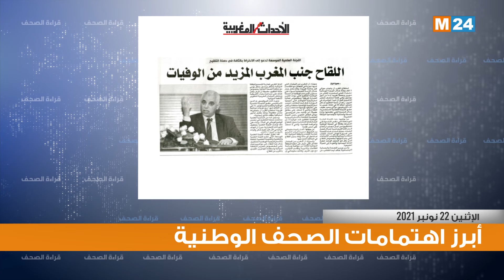قراءة في أبرز عناوين الصحف الوطنية